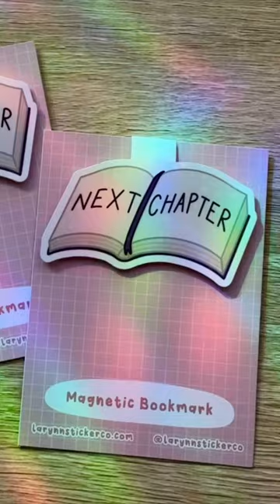Magnetic Bookmarks! Shop: larynnstickerco.com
Magnetic Bookmarks 🤩 Which design is your favorite? ❤️